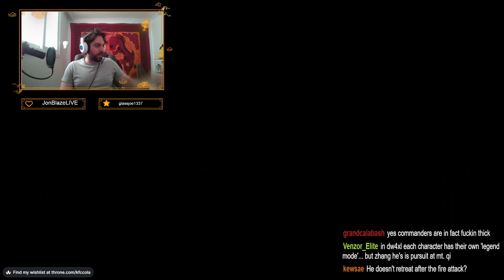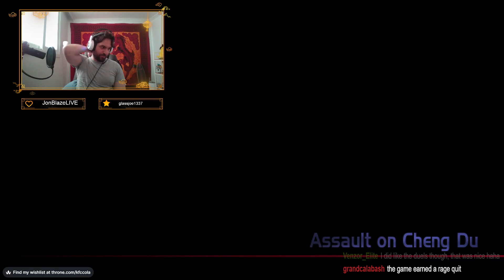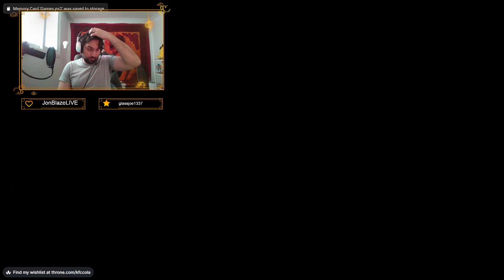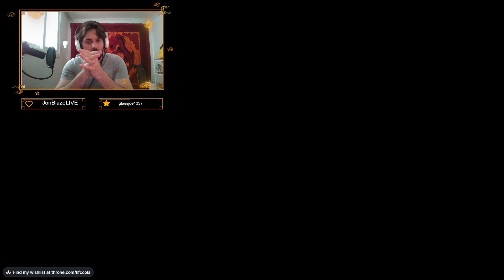Dynasty Warriors 3 Part 48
Playing as the mighty drunk Zhang Fei!